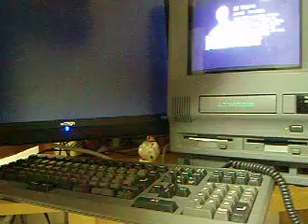FM TOWN II UR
UR  model